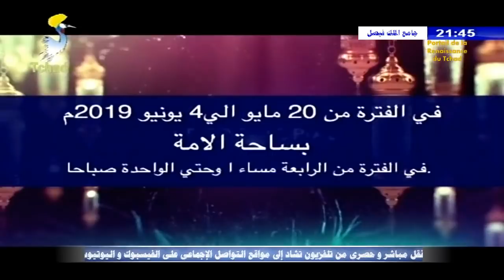صلاة التراويح 11 رمضان 1440هـ/ 2019م من الجامع الكبير الملك فيصل بالعاصمة أنجمينا - تشاد